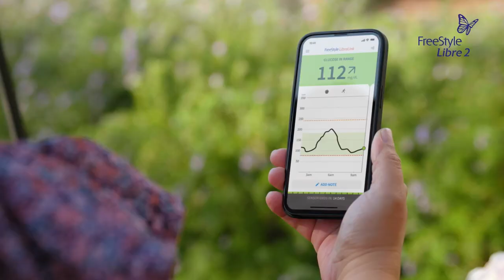WEBSITE REEL 2024